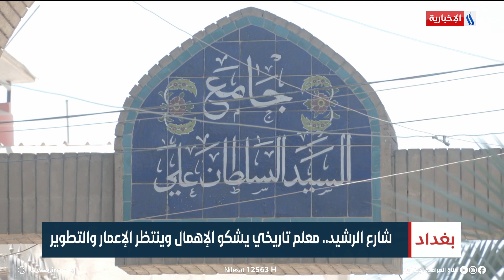شارع الرشيد.. معلم تاريخي يشكو الإهمال وينتظر الإعمار والتطوير | تقرير سجا جاسم